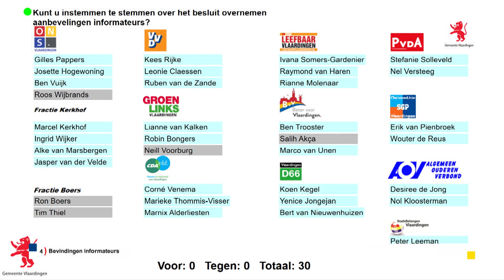Extra raadvergadering Vlaardingen 9 april 2019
Registratie van de live uitzending van de extra vergadering van de  gemeenteraad van Vlaardingen op dinsdag 8 april 2019.